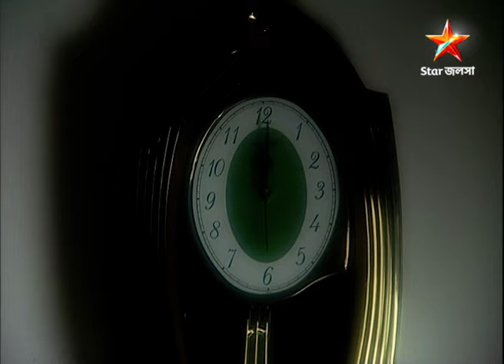Full Story | Bou Kotha Kao | Episode 99 | Part B